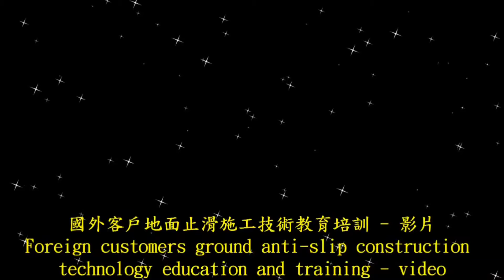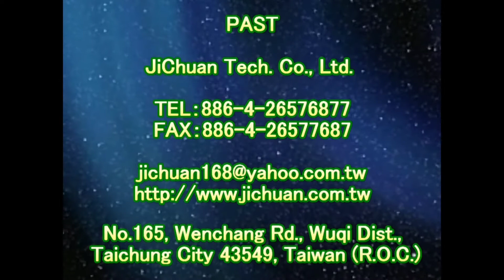1504 國外客戶地面止滑施工技術教育培訓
板岩止滑,板岩磚防滑,板岩磚止滑,抿石金油,抿石塗料,抿石防滑塗料,天然小石頭金油,天然小石頭塗料,天然小石頭防滑塗料,車道防滑,車道止滑,防滑液,磨石子